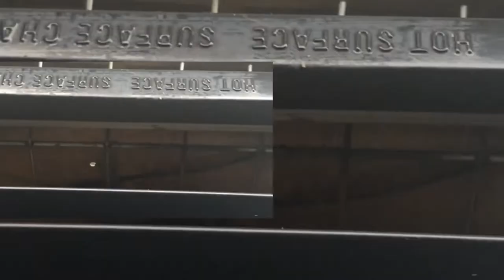الحياة مع حنان عواد | قهوة وبيضة وبطاطساية